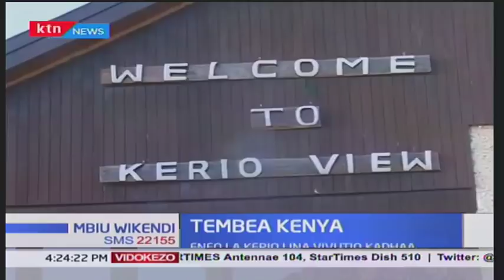Waziri wa mazingira profesa Judi Wakungu asema maandalizi yamekamilishwa kwa kongamano ya mazingira